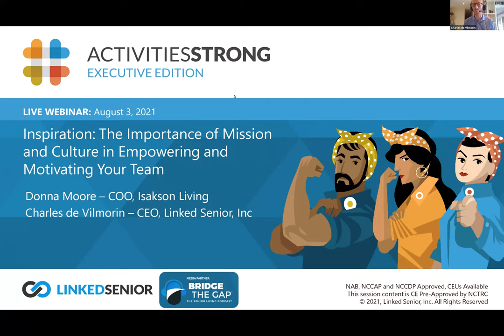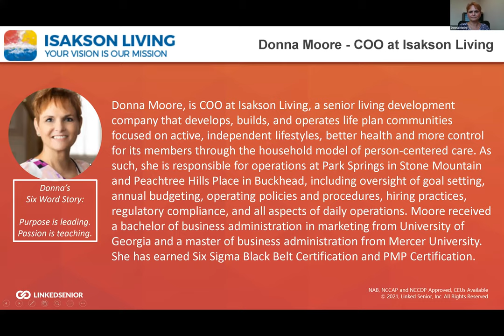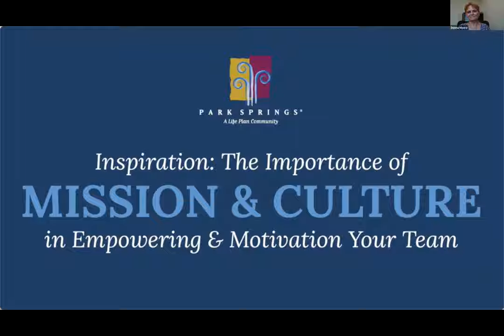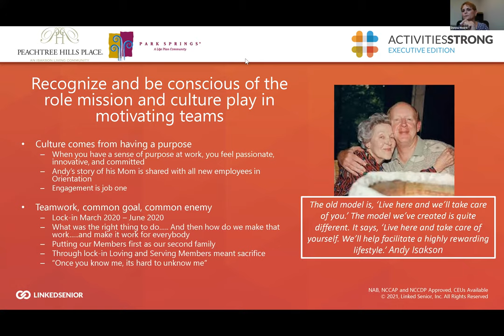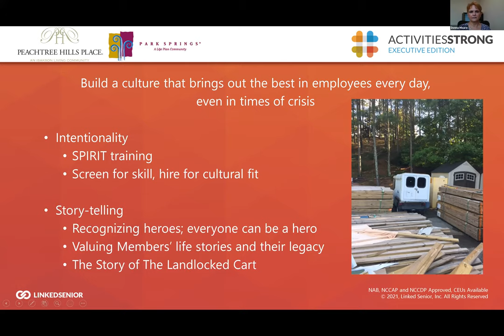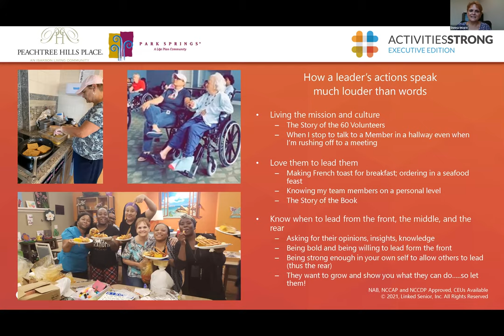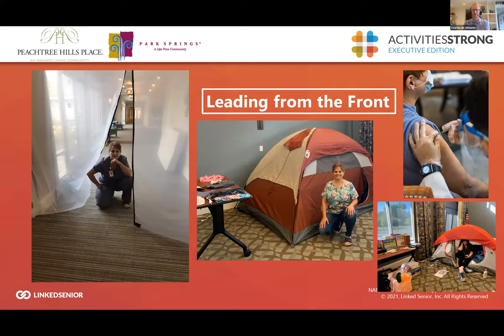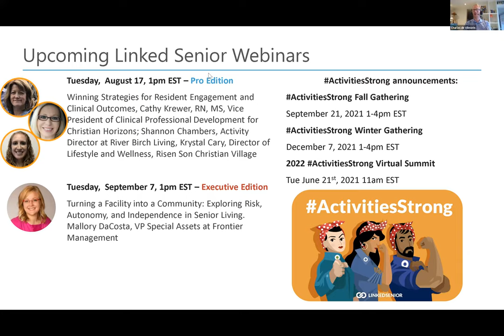Inspiration: The Importance of Mission and Culture in Empowering and Motivating Your Team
As the coronavirus pandemic entered the United States, one life plan community’s mission, culture and training were put to the test, and 75 Park Springs employee heroes rose to the occasion to show that they were willing to sacrifice time with their own families to protect their Park Springs family and ensure their 500+ members continued to receive the level of care and services they deserved.

Not every COO needs to ask their employees to join them in locking in at their workplace 24/7 for 75 days. However, Donna Moore, COO of Isakson Living, which owns and operates Park Springs, works with the inspired team that did just that. The Park Springs heroes included nurses, certified nursing assistants, food and beverage services, environmental services, plant operations and administration. However, titles quickly went out the door as everyone worked together to safeguard the health and happiness of the Park Springs members and to ensure the Park Springs mission of loving and serving their members was fulfilled.

The staff at Park Springs knows, without a doubt, that the top of the organization supports them in making choices to live the mission by loving and serving members every day.

Moore will share lessons on how to create a mission-driven organization with a culture that empowers employees to be their best and provide person-directed care each and every day, even – and maybe especially – in times of crisis.

Participants who join will:
• Learn about the important role mission and culture play in motivating teams.
• Outline how to build a culture that brings out the best in employees every day, even in times of crisis.
• Discuss how leadership’s actions speak much louder than words when it comes to mission and culture.